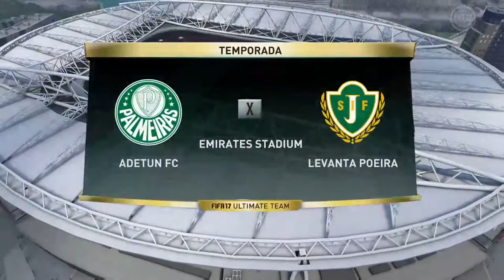Fifa 17 - Ultimate Team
Neste vídeo, trago jogos do Ultimate Team de Fifa 17.

Gamertag: adetun

Psn id: andremo90

Steam id: ade_tun